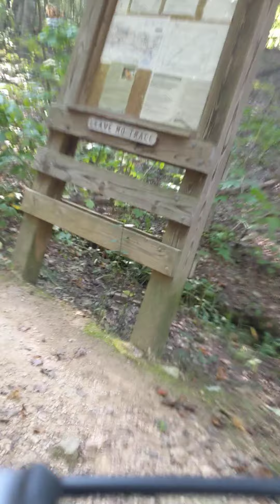Oak Mountain State Park on 26er 2